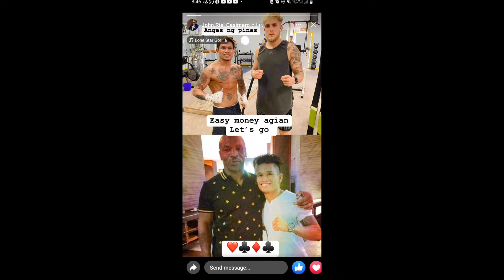CASIMERO MAY PINASARINGAN, MAGSAYO NAKAKAGULAT NA GINAWA, BACOSA SALAMAT HATERS